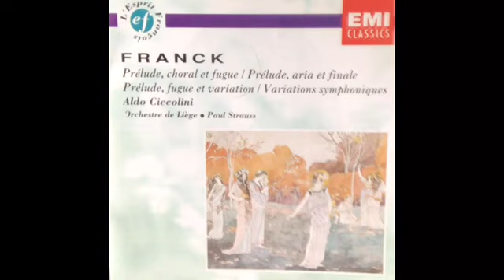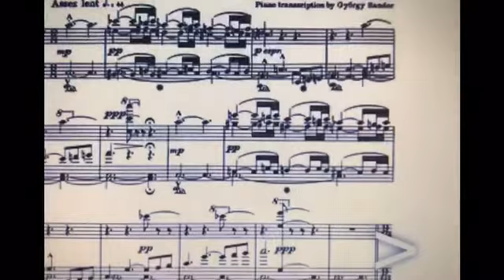La Société Nationale de Musique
Cette vidéo parle de la Société Nationale de Musique et de son importance dans la musique française entre 1871 et 1930 environ.